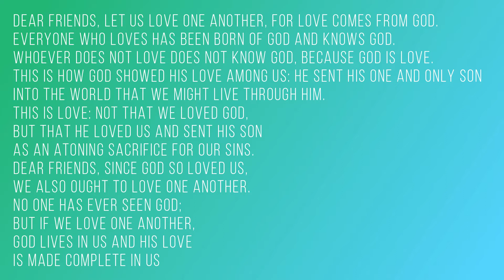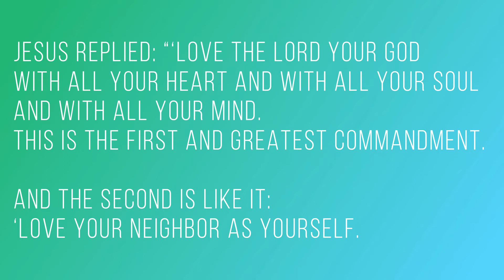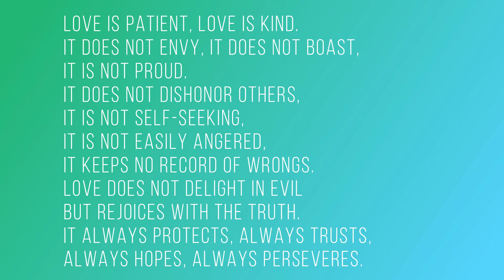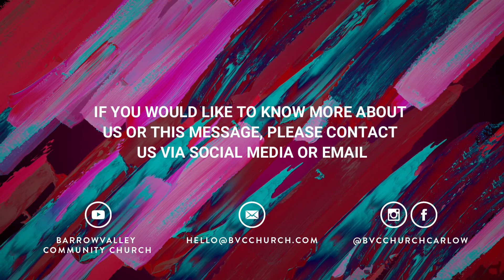What is Love Really? // BVC Thought for the Day // Part 45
When is the last time you thought about 'Love' in the real sense of the word?
Are you connected with the designer and maker of real Love? Lorraine,
with help from her little friend, shares some great insights with us,
helping us understand 'Real Love'.

SHARE if you like this message, share it with someone you know.